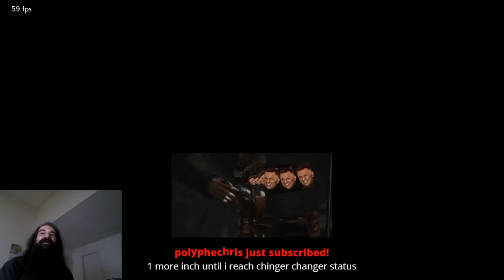Aris Plays Tekken 7 - Getting Vanquisher Rank With Dragunov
Aris' win rate with Dragunov is pretty high, it seems like this is the one of the clear characters to take to the top, at least online. I think at this point in the game most top players would consider him a strong character.